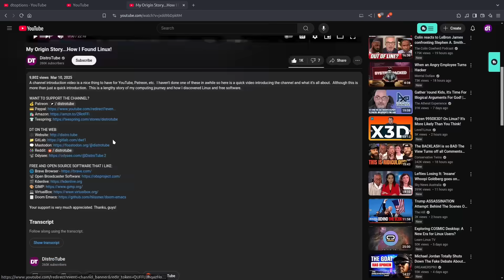Want To Steal My Videos? OK...But Get The Thumbnail Right!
I sometimes get mistakenly identified as other Linux content creators...but this one is just strange!